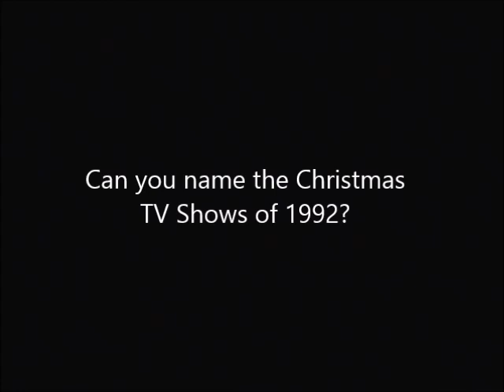TV Theme Tunes from Christmas 1992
Part of the 2017 Nebagram Christmas Quiz! 14 TV theme tunes from shows that graced our screens over the festive period 25 years ago (today, almost)! Simply name them.